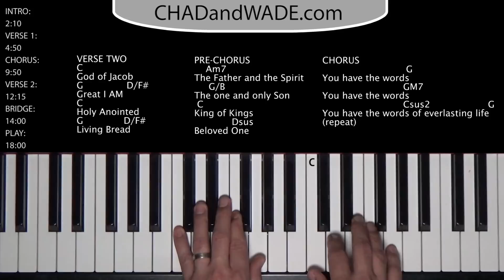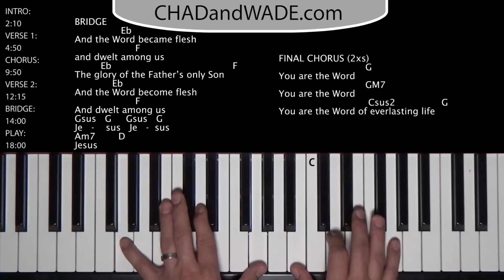You Have the Words - How to Play on the Piano - Chad and Wade [G]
Piano Lesson for "You Have the Words" by Wade McNutt and Chad Minchew.  Get the music for this song be signing up for the email list